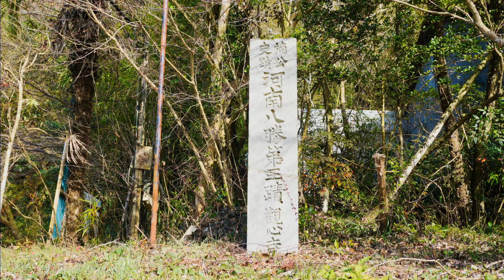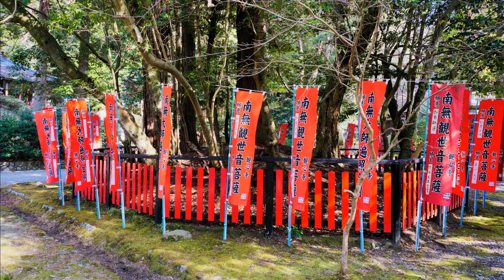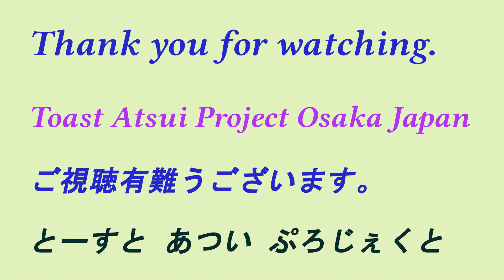Kanshinji Temple in Kawachi tapoj0423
Kanshinji Temple in Kawachi
河内の観心寺  スナップ
BGM ２曲：my original tune
"争い済んで" , "良き日良き街"

作曲：とーすと あつい
撮影：とーすと あつい
（撮影地：大阪府）

制作：2024年
とーすと あつい ぷろじぇくと
Toast Atsui Project Osaka Japan

大阪府の河内地方の観心寺を訪れました。
ここは、中世の歴史の舞台でもあり、南朝の重要な拠点でした。
今は、争乱の時期を超えて、しずかに鎮座しています。

BGMは、クラシック音楽を考えていたのですが、
自作曲を二曲作り、BGMにすることにしました。
シンプルな曲ですが、対比を考えて二曲を用意しました。
その自作曲と、撮影写真で、動画を作成しました。

引用開始：
観心寺（かんしんじ）は、大阪府河内長野市寺元にある高野山真言宗の遺跡本山の寺院。山号は檜尾山。本尊は如意輪観音。新西国三十三箇所客番札所。大阪みどりの百選に選定されている[1]。また日本遺産『中世に出逢えるまち  千年にわたり護られてきた中世文化遺産の宝庫 』の構成文化財のひとつでもある。